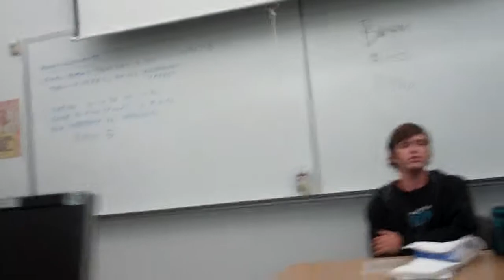Bryan T. Monsanto